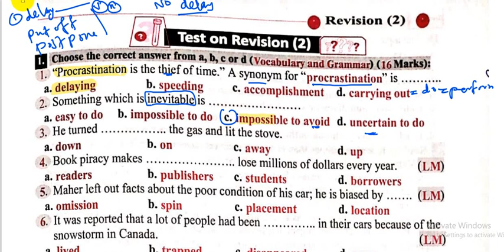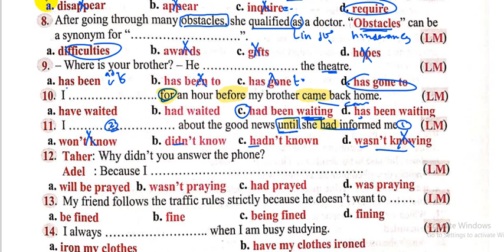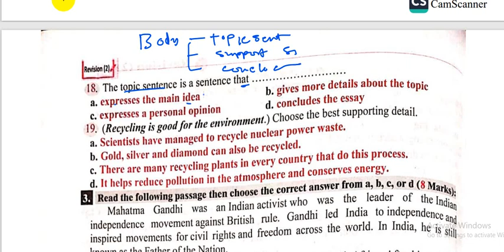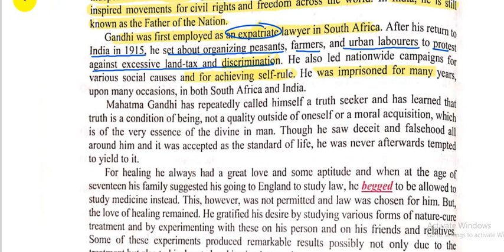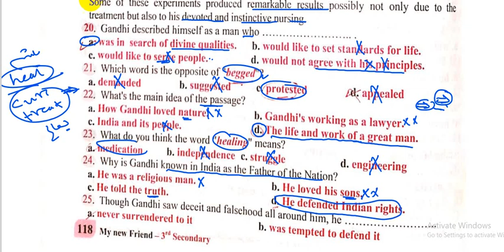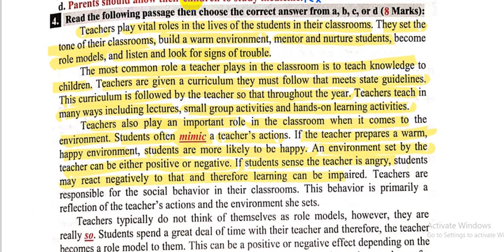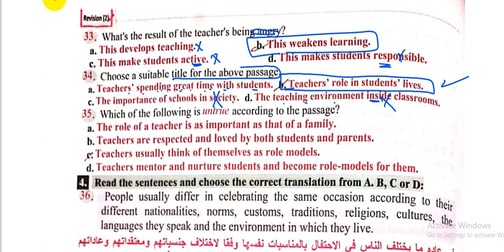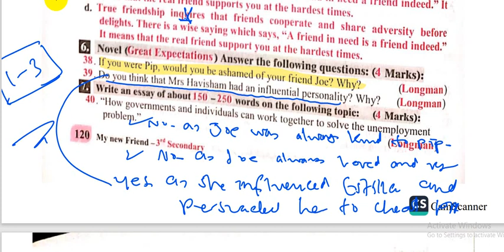امتحان علي الوحدات من الرابعة للسادسة| ماي نيو فريند | مراجعه نهائية 2023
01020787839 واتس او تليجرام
جروب التليجرام المجاني الخاص بنا